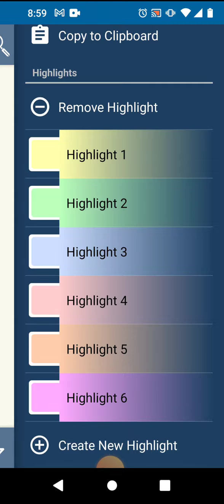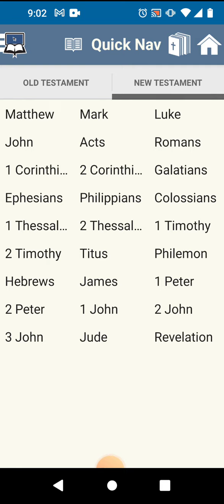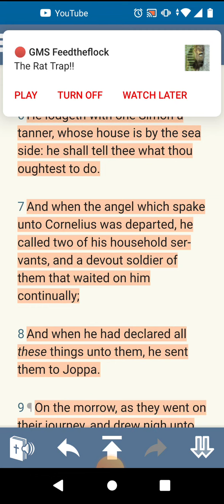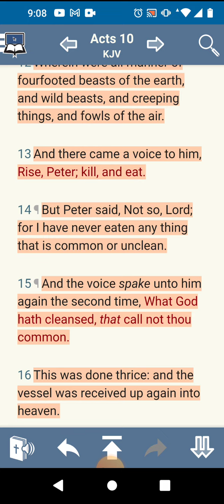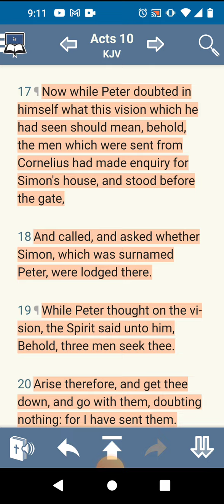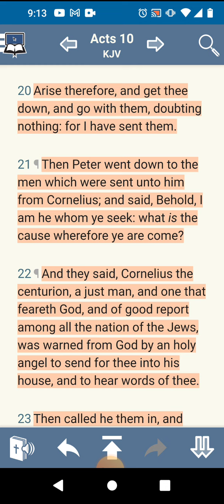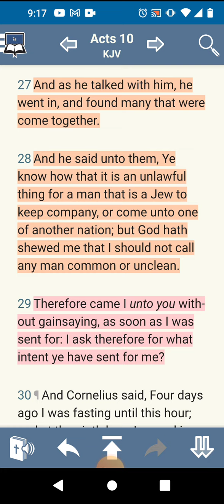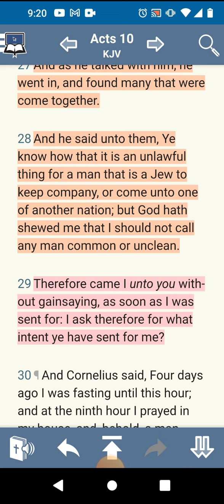Acts 10:14- is not talking about Eating unclean meats!